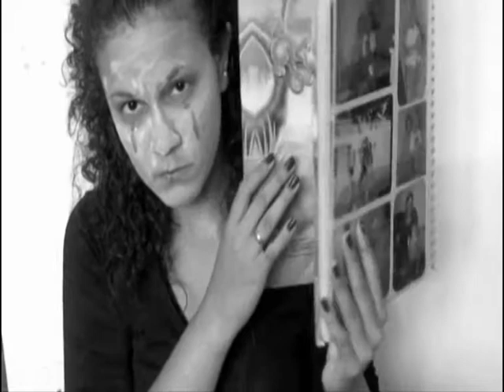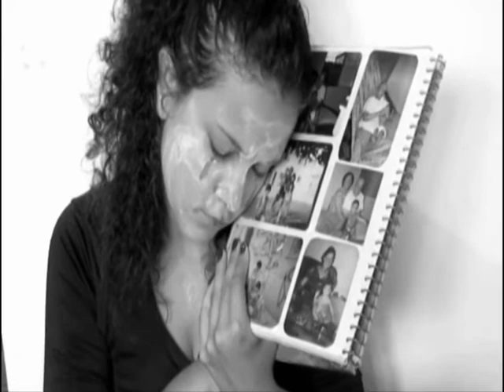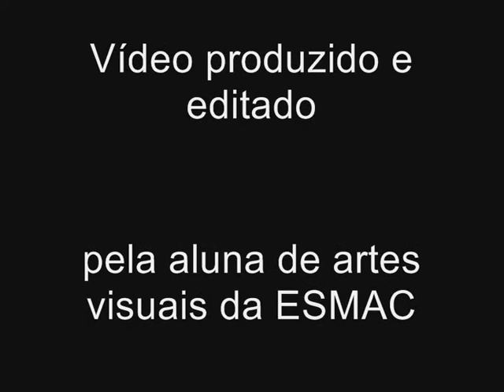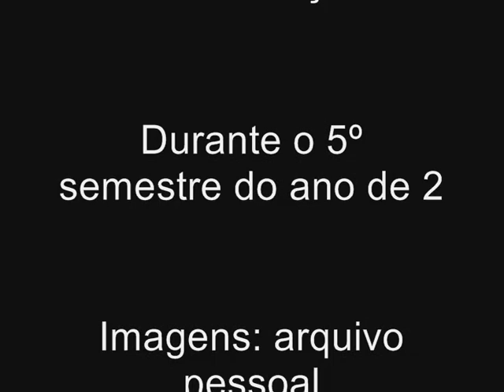infinito-video performance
Meu trabalho consiste em um vídeo performance autobiográfico, baseado em minhas memórias pessoais, segundo relatos de Roselle Goldberg é tida como uma das variações dentro da performance mais comum de serem vistas, ela define autobiografia como ''aparências e gestos, bem como a investigação analítica da linha sutil que separa a arte e a vida de um artista[...]'' uma linha muito estreita entre o que é arte e a própria vida encenada do Performer , recorrendo a sua história de vida socializada em memórias coletivas. Meu vídeo parte do principio de sentimentos e lembranças de minha infância, dos meus medos, meus anseios e desejos, além de perdas e proteções exacerbadas; Através do vídeo, concretizo tais sentimentos, utilizando meu corpo como expressão em elemento principal. Santaella afirma que o corpo está em todos os lugares, em todas as áreas em todos os processos de corporificação, descorporificação e recorporificação ''[...]corpo está obsessivamente onipresente porque ele se tornou um dos sintomas de cultura do nosso tempo[...]'' e em meu vídeo não seria diferente, o corpo, o meu corpo está presente direto e indiretamente.